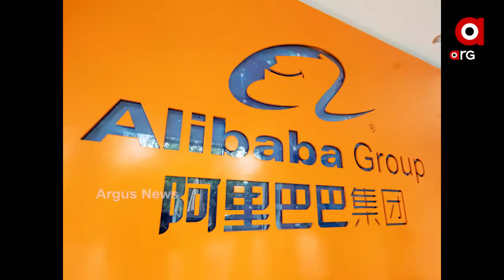ଖବର ମିଳୁନି ଆଲିବାବାର ମାଲିକ ଜ୍ୟାକ୍ ମାଙ୍କର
୨ ମାସ ହେବ କୌଣସି ଖୋଜ ଖବର ମିଳୁନି ଆଲିବାବାର ମାଲିକ ଜ୍ୟାକ୍ ମାଙ୍କର । ଚୀନ୍ ରାଷ୍ଟ୍ରପତିଙ୍କୁ ସମାଲୋଚନା କରିବା ପରେ କୁଆଡ଼େ ନିଖୋଜ ହୋଇ ଯାଇଛନ୍ତି ବିଲିୟୋନାର୍ ଜ୍ୟାକ୍ ମା.